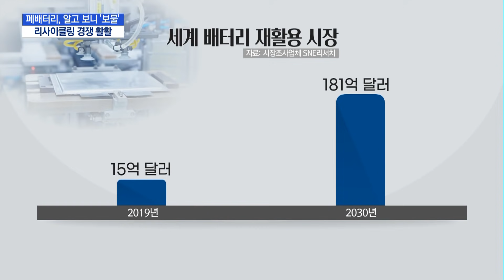폐배터리, 알고 보니 '보물' …리사이클링 시장 경쟁 '활활' / 머니투데이방송 (뉴스)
08/03 이슈&뷰11

 요즘 도로에서 전기차를 어렵지 않게 볼 수 있는데요. 전기차 시장의 성장과 맞물려 폐 배터리 활용 사업에도 관심이 집중되고 있습니다. 폐 배터리 시장이 10년 안에 10배 이상 늘어날 것으로 관측되면서 정부의 적극적인 지원 속에 기업들도 앞다퉈 시장 진출을 준비하고 있습니다. 김주영 기자가 보도합니다.